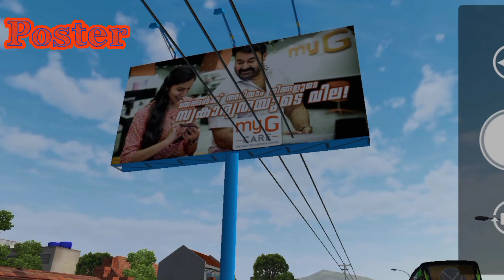Bussid V.3.7 Kerala Traffic Mod Released || Gr2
Mod by : @TeamKBROfficial

🔰 Inshot
🔰 Vidma Recorder
🔰 Credit :
🔰 Mod : KERALA TRAFFIC MOD BUSSID V.3.7